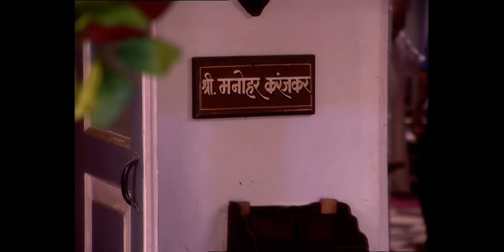क्यों है वर्षा परेशान? | Pavitra Rishta | Zee TV | New Hindi Show | Full Episode 288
Full Episode 288 | Zee Anmol | Pavitra Rishta | Why is Varsha upset? | Archana Manav Ki Kahani | Manav, a simple garage mechanic, loves Archana, a homely and hardworking girl. They get married but their happiness is short-lived and they get divorced. Will the lovers ever reunite?